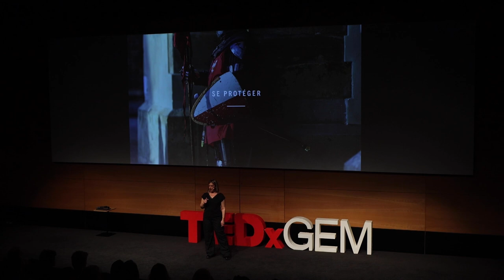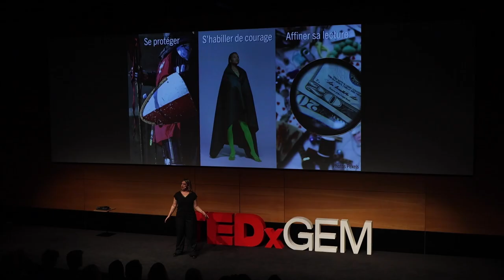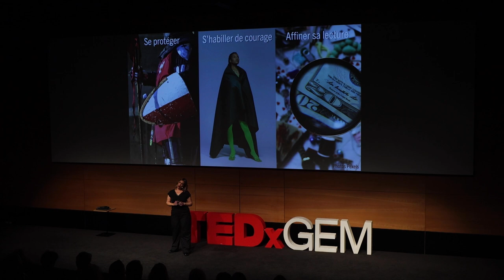Devenez maître de vos émotions avec une championne du monde de poker | Vanessa Hellebuyck | TEDxGEM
Après une carrière de chanteuse professionnelle et professeure de piano, Vanessa Hellebuyck, passionnée de jeux en tous genres (jeux de rôle, de plateau, jeux vidéo...) découvre le poker et devient rapidement une joueuse de tournoi sponsorisée. Elle pratique alors sa nouvelle passion dans toute l'Europe pendant plus d'un an. En 2010 à Las Vegas, elle devient la première joueuse française championne du monde de poker. Toujours à l’affût de nouveaux challenges, Vanessa décide alors de transmettre son expérience des jeux et du langage émotionnel lors de conférences en entreprise.
En 2022, elle franchit un nouveau cap en co-fondant la société KOMYU, pour continuer à créer du lien dans les entreprises. Après une carrière de chanteuse professionnelle et professeure de piano, Vanessa Hellebuyck, passionnée de jeux en tous genres (jeux de rôle, de plateau, jeux vidéo...) découvre le poker et devient rapidement une joueuse de tournoi sponsorisée. Elle pratique alors sa nouvelle passion dans toute l'Europe pendant plus d'un an. En 2010 à Las Vegas, elle devient la première joueuse française championne du monde de poker. This talk was given at a TEDx event using the TED conference format but independently organized by a local community.